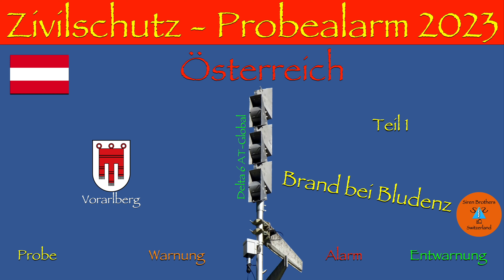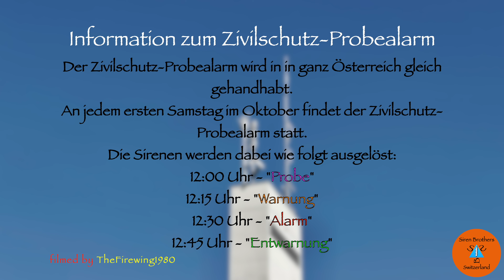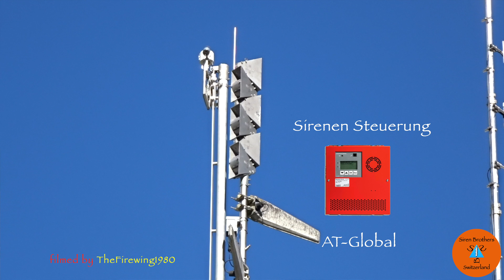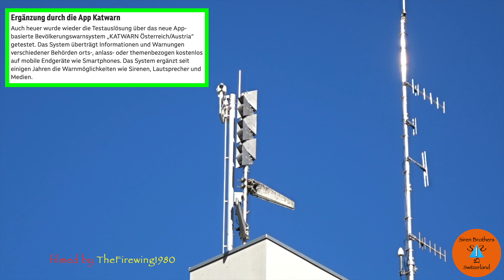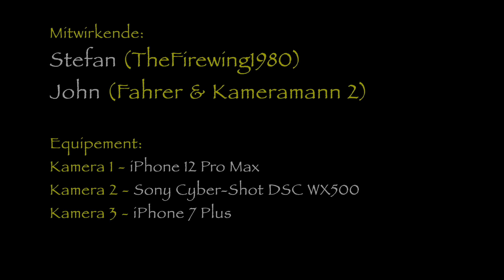Zivilschutz-Probealarm Österreich 🇦🇹 2023 | Delta 6 | Brand bei Bludenz | Alle Signale | Teil 1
Es ist Oktober und das heisst Zivilschutz-Probealarm in Österreich.

Dieses Jahr widmen wir uns den zwei Delta Sirenen im Brandnertal, genauer gesagt in Brand bei Bludenz.
In diesem Ort stehen zwei Delta Sirenen, die von den vkw illwerke installiert wurden, weil sich ganz hinten im Tal der Lüner Stausee befindet,
in Brand jedoch auch als Zivilschutzsirenen mit genutzt werden.

Im ersten Teil, wird die Sirene auf der Feuerwache der Freiwilligen Feuerwehr allen Signalen gezeigt.

Wie schon seit letztem Jahr bekannt, haben die AT-Global Steuerungen etwas Probleme mit dem POCSAG-Empfänger, so das das Signal nur unvollständig wieder gegeben wird.
In diesem Fall hier, fehlt jeweils das Aufschwellen am Anfang des Signals.

Testprogramm:

Signal Probe (15 Sek Dauerton)
Auslösung: 12.00 Uhr
FUNKTIONSTEST
Keine Verhaltensmassnahmen nötig

Signal Warnung (3 Minuten Dauerton)
Auslösung: 12.15 Uhr
HERANNAHENDE GEFAHR
Radio oder TV (ORF) bzw. Internet (orf.at) einschalten.
Verhaltensmassnahmen beachten

Signal Alarm (1 Minute Auf- und Abschwellender Heulton)
Auslösung: 12.30 Uhr
GEFAHR
Schützende Bereiche bzw. Räumlichkeiten aufsuchen.
über Radio oder TV (ORF) bzw. Internet (orf.at) durchgegebene
Verhaltensmassnahmen befolgen.

Signal Entwarnung
Auslösung: 12.45 Uhr
ENDE DER GEFAHR
Weitere Hinweise über Radio oder TV (ORF) bzw. Internet (orf.at) beachten.

Es sind keine Verhaltens- und Schutzmassnahmen zu ergreifen.

Die Bevölkerung wird um Verständnis für die mit der Sirenenkontrolle verbundenen Unannehmlichkeiten gebeten.

Kapitel:

0:00 - Intro
0:21 - Einführung und Vorstellung Standort / Karten / Fotos
1:56 - Information zum Zivilschutz-Probealarm
2:19 - Detailkarte Sirenenstandorte
2:31 - Auslösung Signal Probe 12 Uhr
3:17 - Nachrichtenmeldung aut Radio Ö3
3:59 - Auslösung Signal Warnung 12.15 Uhr / 3 Minuten Dauerton
7:52 - Bericht Test KATWARN App
8:12 - Auslösung Signal Alarm 12.30 Uhr / 1 Minute Auf- Abschwellender Ton
9:53 - Auslösung Signal Entwarnung 12.45 Uhr / 1 Minute Dauerton
11:23 - Abspann / Namernsnennung
12:04 - Outro / Abo und Videoempfehlungen